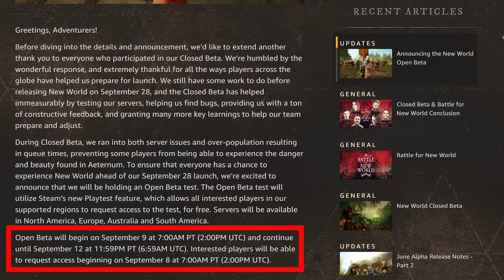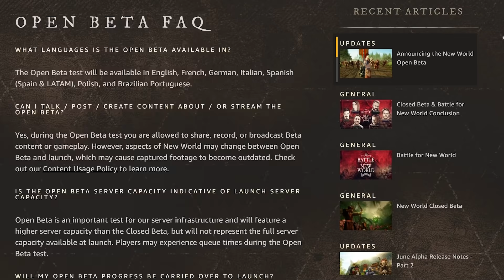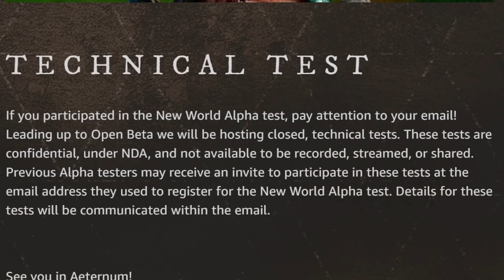New World NEWS! Another Beta is Happening + Free to Play!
New World Open beta begins on September 9th and runs till the 12th! This version of the beta will be free (requires no pre-order) and likely will have some changes from the closed beta in July! Very big excite!

Join the Company Discord to continue the conversation about all things New World
♥ Get an incredibly comfy and POWERFUL Secret Lab Chair, whilst supporting Baggins